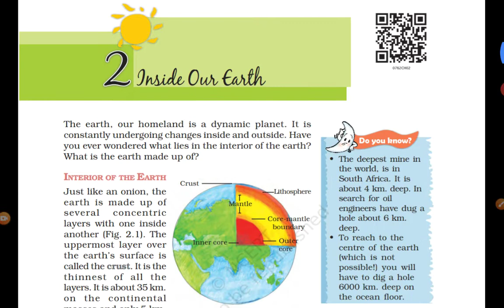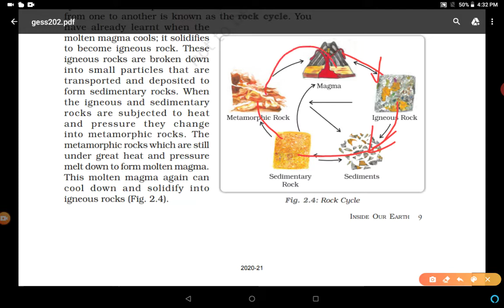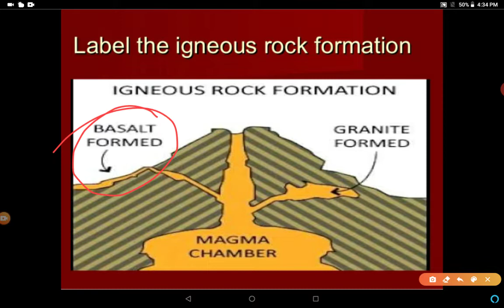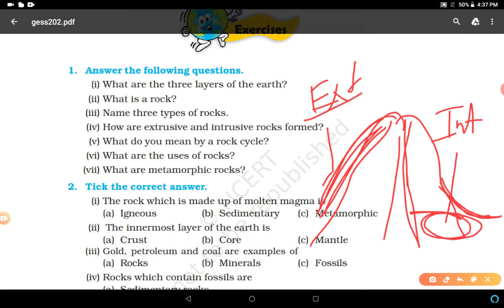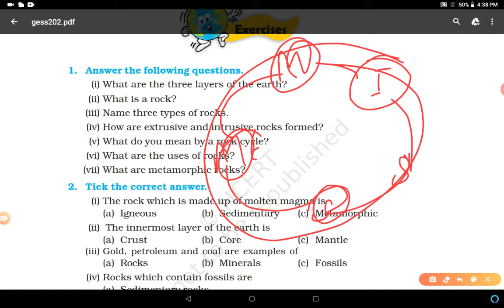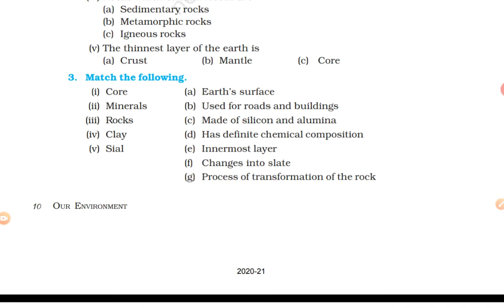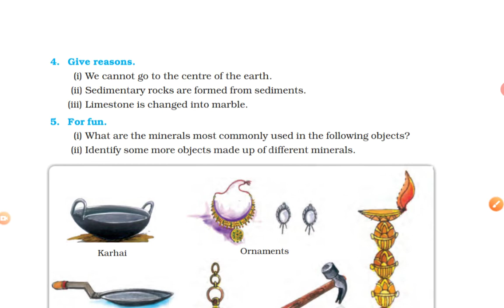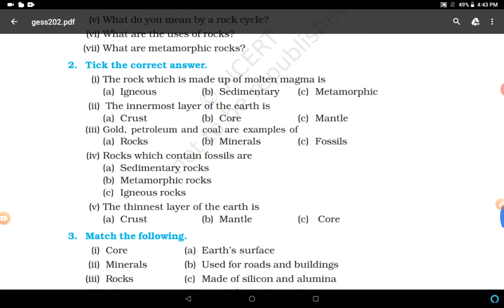Inside Our Earth, Class -7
Diagrams and ncert exercise solutions, geography